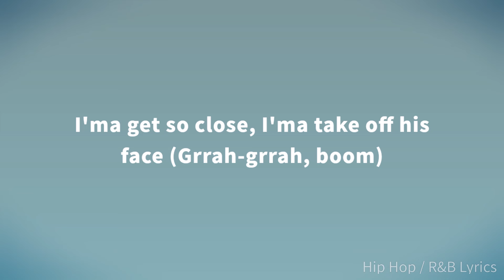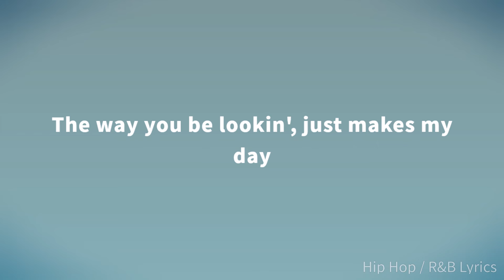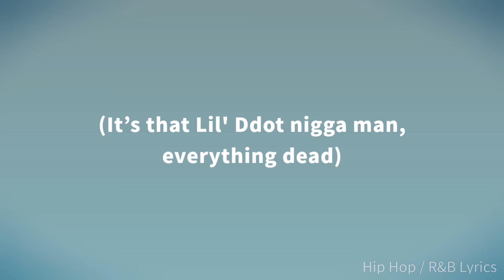DD Osama - 40s N 9s ft. SugarHill Ddot (Lyrics)